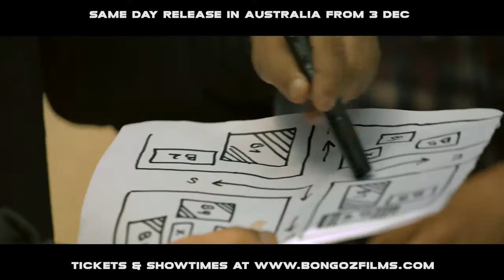Mission Extreme | Official Trailer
Cop Creation presents the official trailer of the biggest action thriller movie of 2021, MISSION EXTREME - A War against Invisible Enemy, starring Arifin Shuvoo, Jannatul Ferdous Oishee, Sadia Nabila, Sumit Sen Gupta, and Taskeen Rahman in lead roles.
The movie will hit the big screen on 3rd Dec 2021.

Movie Credits:
Movie Name - Mission Extreme
Directed by - Sunny Sanwar & Faisal Ahmed
Produced By - Cop Creation
In Association With Dhaka Detective Club
Co-Produced By - Mime Multimedia
Distributed By - BongOz Films
Starring - Arifin Shuvoo, Taskeen Rahman, Jannatul Ferdous Oishee, Sadia Nabila, Sumit Sen Gupta, Raisul Islam Asad, Fazlur Rahman Babu, Shahiduzzaman Selim Shatabdi Wadud, Iresh Zaker, Maznun Mizan, Manoj Pramanik, Aref Syed & Khalid Hasan Rumi
Dop - Sudipta Majumdar
Associate Director  - Rajdeep Ghosh
Art Director - Tapash Sarkar
Action - Rajesh Kannan
Line Producer - Sarathi Guha
Executive Producer - Sayak Khan
Production & Distribution Advisor - Zahid Hasan Abhi
Publicity Design - Sayeem ( Yfvfx)
Promotion Supervisor - Anup Kumar Biswas
A Police Action Thriller by ‘Dhaka Attack’ Team

*** ANTI-PIRACY WARNING ***
This content is Copyright to Cop Creation. Legal action will be taken against those who violate the copyright of the following material presented!